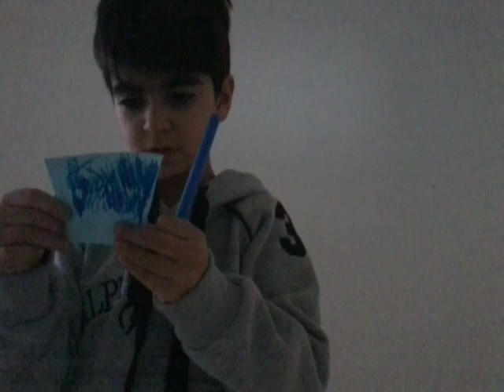Autogramm schreiben bardo Schule aus teilen